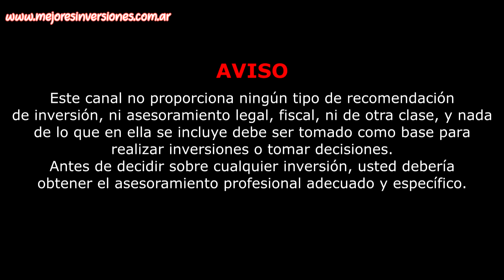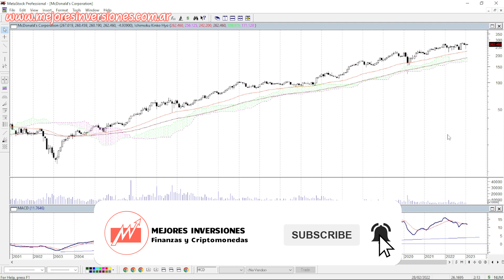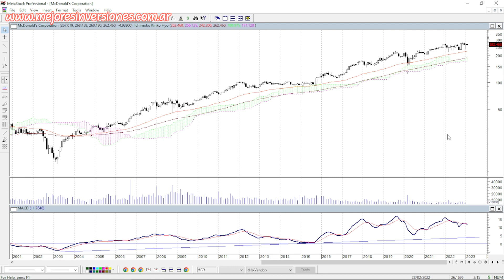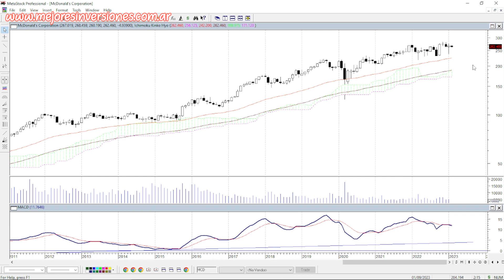Si tu idea es comprar acciones de McDonald's no dejes de ver esto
Hoy te voy a contar qué opino sobre invertir en McDonald's haciendo un análisis del precio y su comportamiento histórico.

🎁 REGALOS 💵

📈 Probá sin costo la mejor herramienta de trading y arbitraje con TradingView PRO incorporado